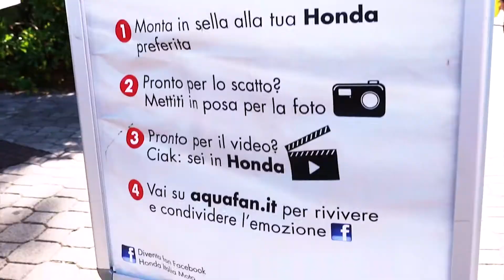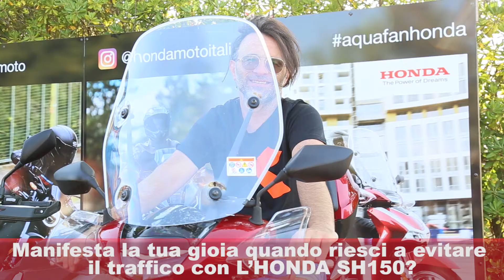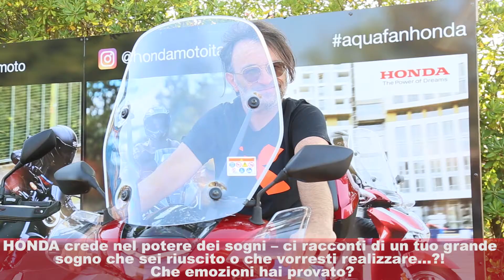VIDEO SET HONDA 2° PUNTATA 2021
Video Set Honda 2021 in Aquafan